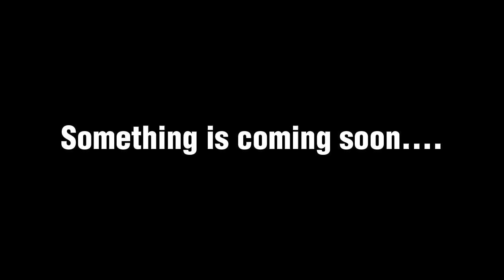Bad vibes forever- xxxtentacion [BLACK SCREEN OVERLAY EDIT ]✓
EDITED by:-LYRICS GLITCHED
AUDIO EDIT BY:-@YuNGFrizEdits